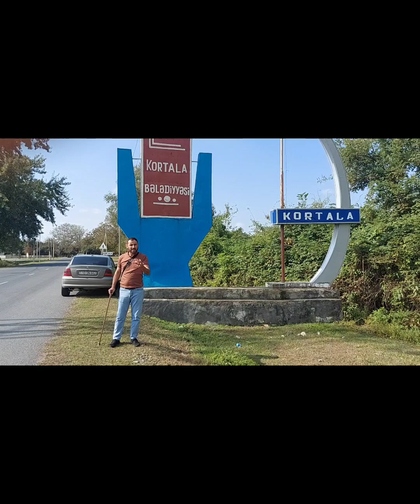Balakəndə 1 hektar torpaq cəmi 16000 azn🔥☎️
Alqı satqı Balakən Zaqatala Qax ev əşya avtomobil